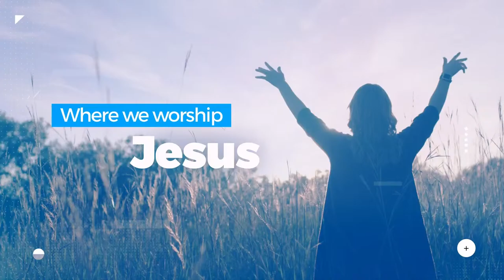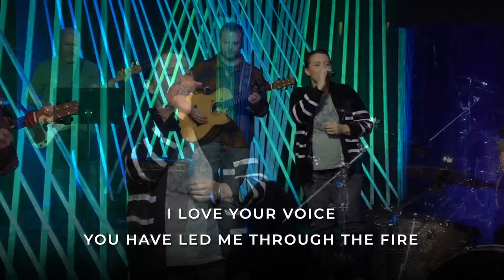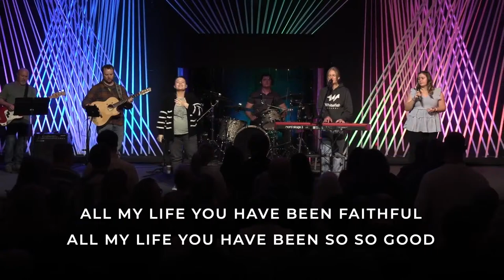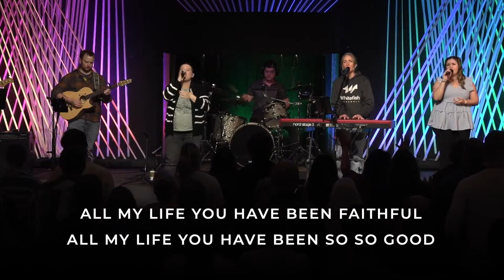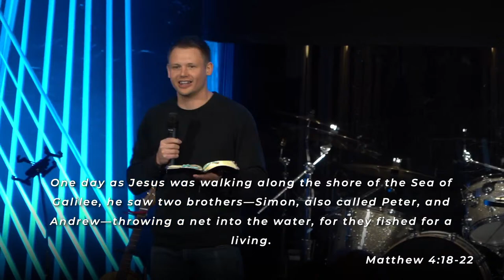Sunday Gathering - April 7th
Thanks for joining us for church online at Whitefish Assembly. Let us know in the chat where you're watching from and who you're watching with.